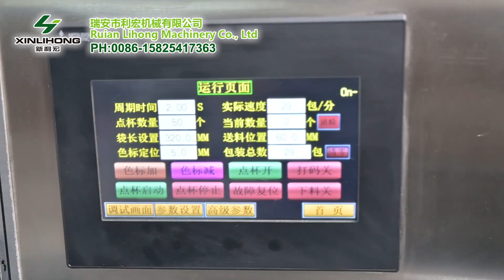paper cup plastic cup counting and packing machine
its a flow wrap packing machine, it can do cup counting and packing online.
for more detail, welcome to connect us.